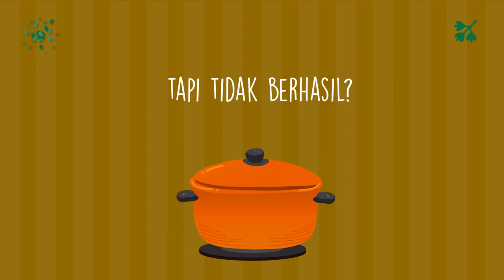Trik Penjualan Resep Makanan Sate Maranggi, Jengkol Balado, Sate Buntel, Kue Apem,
Jasa Edit Video Promosi / Trik Penjualan Resep Makanan Sate Maranggi, Jengkol Balado, Sate Buntel, Kue Apem, atau

Daftar Isi
00:00 - Cara Edit Video Iklan Lapis Legit, Tips Konten Lawar Bali, Tips Iklan Rujak Cingur
00:10 - Contoh Iklan Promosi Resep Makanan Nasi Goreng, Gado-Gado, Sate Padang, Nasi Campur,
00:30 - Contoh Video Promosi Resep Makanan Nasi Uduk, Rawon, Sate Kambing, Martabak,
00:40 - Contoh Konten Branding Resep Makanan Sate Padang, Pecel Lele, Es Teler, Rujak,
00:50 - Resep Makanan Sop Buntut, Rujak, Ikan Bakar, Mie Goreng,